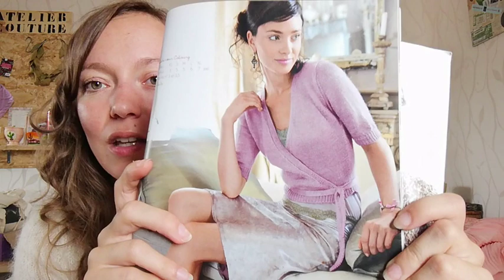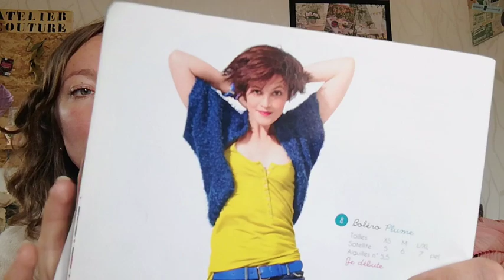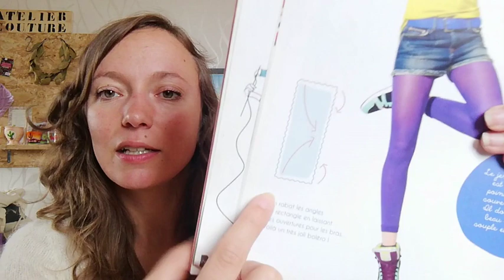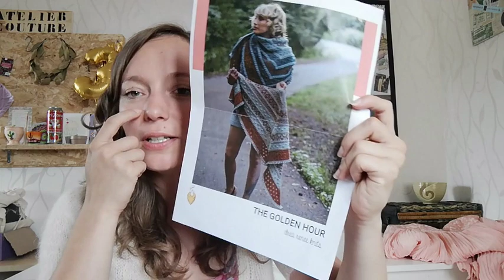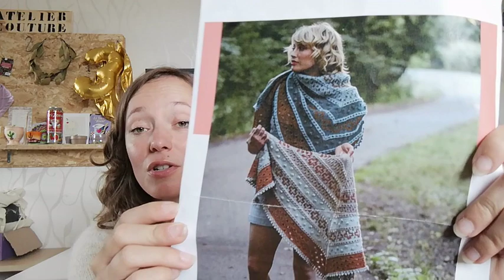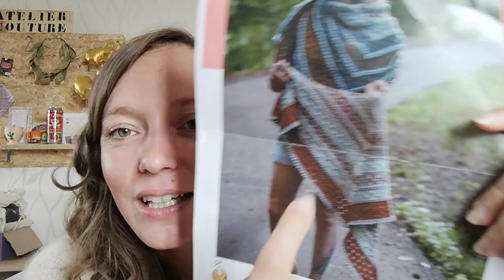Podcast créatif #3 - A l'ombre du cactus "Ma robe de demoiselle d"honneur terminée"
Ravie de vous retrouver pour ce nouvel épisode de podcast créatif !
Je vous parle de mes projets tricot et couture, de mon envie de partager tout ça avec vous.
Merci d'avance pour votre indulgence !